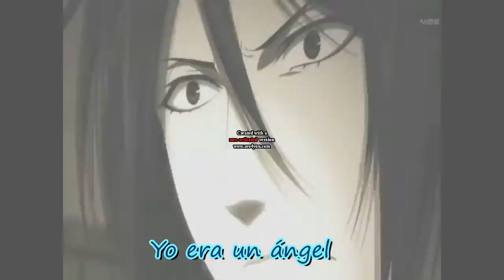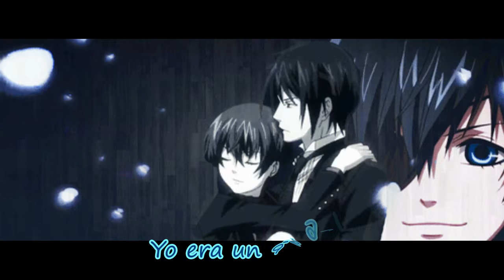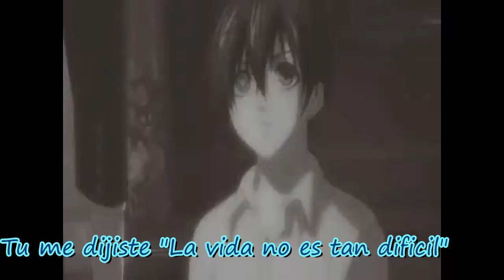Kuroshitsuji * Sebastian x Ciel (Dioses y moustros)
Anime: Kuroshitsuji
de: Lana del rey